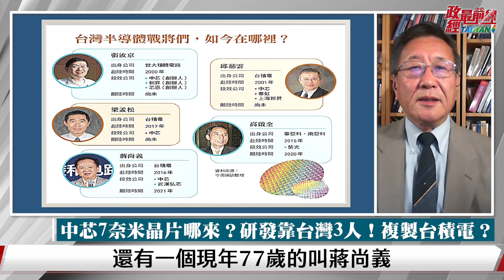[精華]程曉農博士:華為麒麟9000S晶片 國產橫空出世?突破美封鎖@democratictaiwanchannel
時事議題:中國華為突破美絕命封鎖？
因美國科技管制而受到重挫的華為，在中國的手機市場早被其他大陸品牌業者分食；但就在各界不看好的情況下，華為最近卻無預警地推出最新款的5G手機，除了受到中國大陸消費者的高度關注，甚至引起搶購風潮外，該款手機的性能，則是採用中芯國際製造，製程技術為7奈米的麒麟9000s處理器。這也讓各界對中國是否突破美國科技圍堵引發熱烈討論，而美國政府也表示，將對7奈米的中國製晶片展開調查，究竟中國的半導體，真的突破了美國的絕命封鎖嗎?

來賓:
中國經濟學家  程曉農